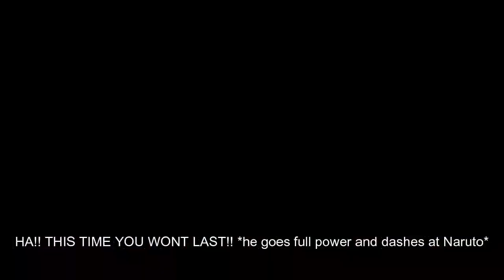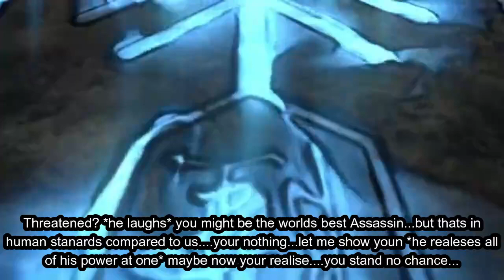Naruto: The Worlds Greatest Assassin Is Forced To Become A Teacher Ep 2